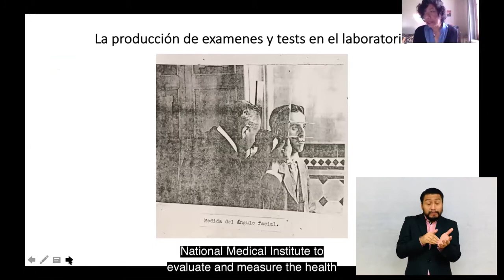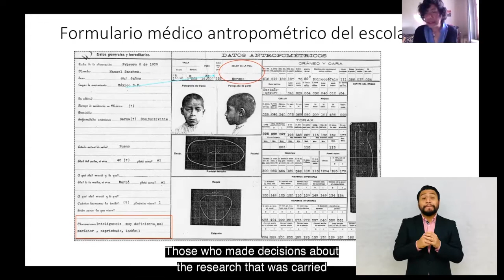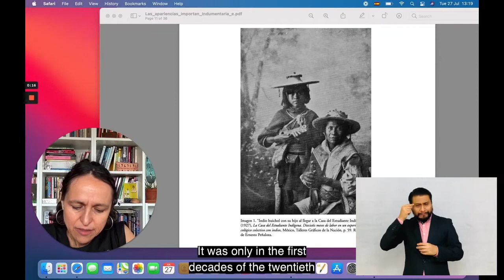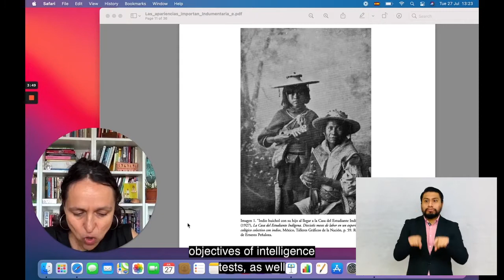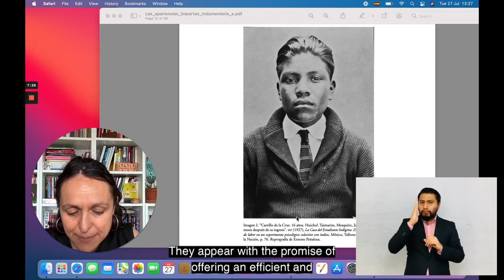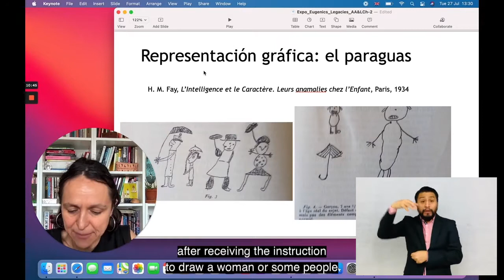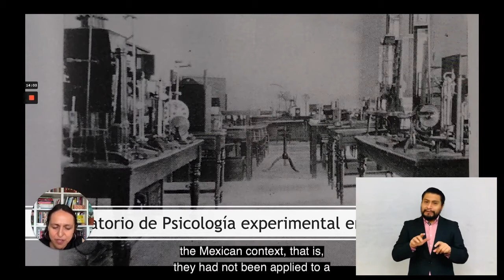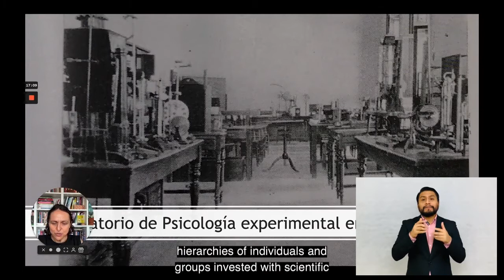1. Eugenics and education in Mexico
Coloquio Legados de la eugenesia en México y las Américas

Bienvenida / Panel 1: Eugenesia y educación en México de la década de 1920
Medir las mentes mexicanas. Inteligencia, retraso y raza en los tests aplicados a estudiantes en la década de 1920.

Laura Cházaro y Ariadna Acevedo-Rodrigo (Departamento de Investigaciones Educativas del Cinvestav, Ciudad de México)